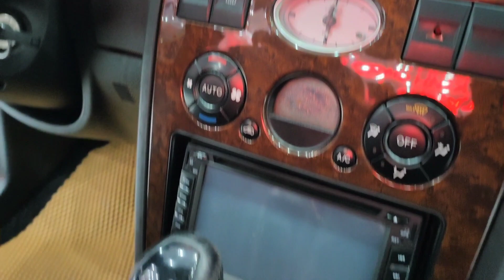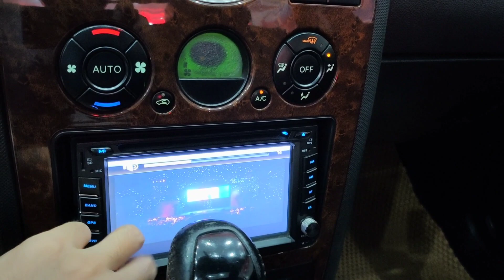Số tự động... GIÁ 116 TRIỆU... HÓT THẬT...XE CHẤT NHÉ... CHẠY BAO ÊM LUÔN Ạ...